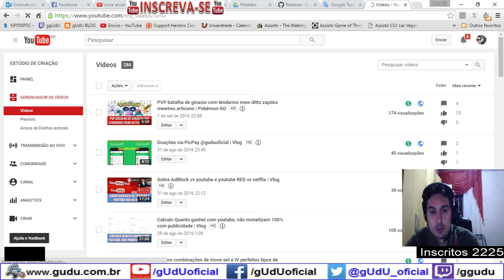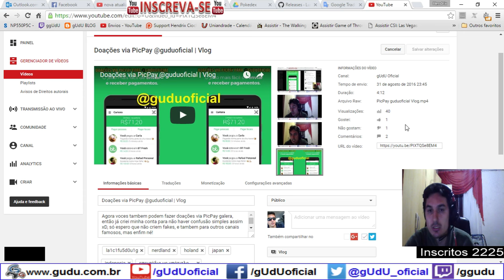Pokemon amigo fora da pokebola futura atualização | Pokémon GO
A mecânica Buddy Pokémon! Em breve!..

Noticia rapida sobre a proxima atualização galera, Oficial que vai poder deixar um pokemon e alterar ele, fora da pokebola, e voce vai ganhar candy a cada metro ou kilometro que andar com ele, assim ajudando a upar o seu CP, isso é muito legal e interessante xD, tipo Ash KKKkk

CONTÉM XINGAMENTOS
Videos quarta e sábado  às 12hrs
► PicPay @guduoficial
.­. PARCERIAS. ­. ­.